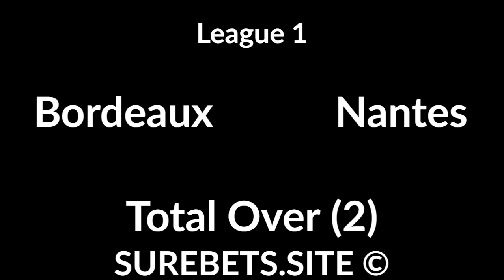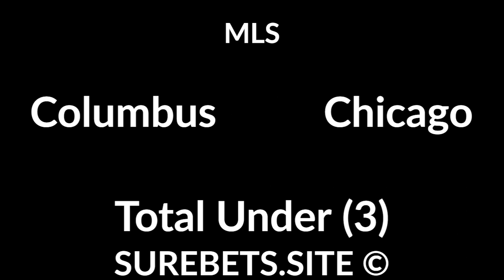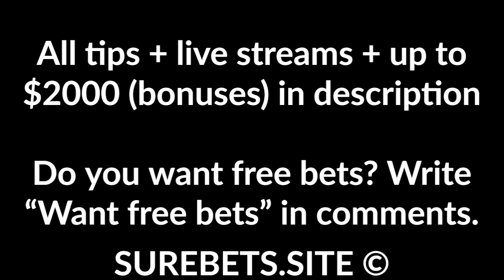Football Betting Tips Today - 21 August 2020 - Europa League, NB I, Belgian Pro League Predictions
MTK Budapest vs Honved
MTK Budapest to Win (0)

Kortrijk vs Eupen
Kortrijk to Win

Viktoria Plzen vs Opava
Viktoria Plzen to Win (-2)

Zaglebie Lubin vs Lech Poznan
Lech Poznan to Win (0)

Olimpik Donetsk vs Dynamo Kyiv
Dynamo Kyiv to Win (-2)

Kairat vs Tobol
Kairat to Win

Ordabasy vs Kaspiy Aktau
Ordabasy to Win (-1.5)

Hebei CFFC vs Wuhan Zall

New England vs Philadelphia
X2

NY Red Bulls vs NYC FC